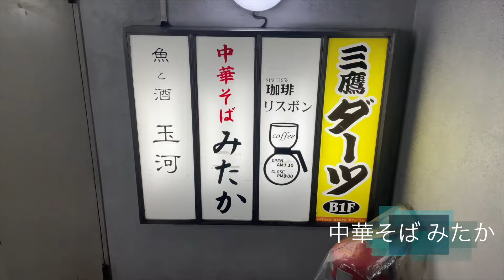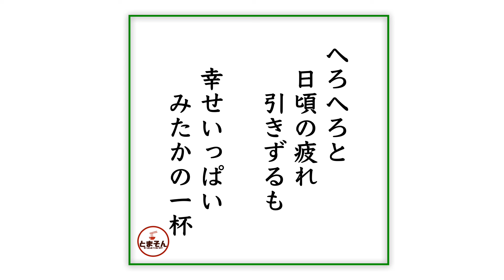中華そば みたか（東京・三鷹）ラーメン ＋ 竹の子皿 ＋ サッポロ赤星２本 〜ラーメン食べて詠います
「名店継承しつつ今や固有のプレゼンス！江ぐち魂感じつつ今に伝えるクラシカル極上中華そば！」・・・と言う感動の嵐！。この店は古びたビル地下にありながらもとてもハートフルな雰囲気に包まれてる。そんな接客。また店と客だけでなく、客同士も繋がり感じるって言うか、妙にここに来ただけで充実感すら覚えます。感謝すら思う。旨さの継承ととても和ませてくれます。今後も引き続きよろしく頼む！そうこう言っているうちにもう11月。年末のチャシュー予約の頃にはまた来なければ。激しくオススメ！